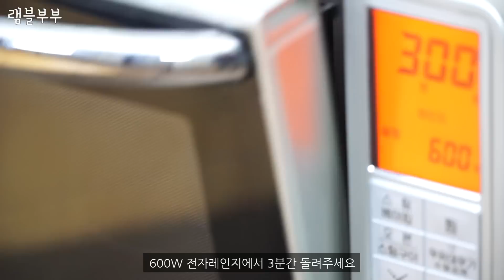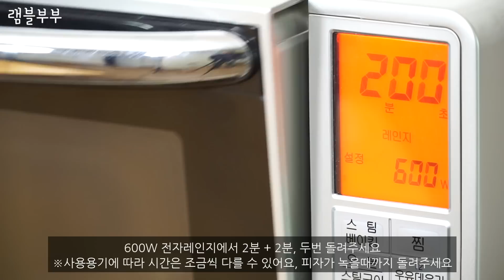떠먹는 피자 만들기★10분 뚝딱 노오븐 고구마요리로 강추강추 spoon pizza with sweet potato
매주 3번 예쁘고 맛있는 요리가 찾아갑니다. ^^
New 3 recipes a week

♥간단한 간식 만들기★10분 뚝딱 떠먹는 고구마피자 만들기
전자레인지로 슝슝 돌려 만드는 고구마피자 어떠세요? 찬바람 불어 더욱더 맛있는 간단한 간식이에요~
고구마를 썰어 전자레인지로 익혀낸뒤 다시하번 모든 재료 넣고 슝슝 돌려만주면 완성되는 떠먹는 고구마피자 만들기 소개할께요.

♥요리재료(2인분,계량스푼:15ml)
고구마 2개(200g), 피자치즈 100g, 양파 30g, 옥수수 30g, 햄 45g, 토마토소스 4T

♥만드는법
① 고구마를 작게 썰기, 양파, 햄 다지듯 썰기
② 전자레인지 사용가능 용기에 고구마를 넣고 랩핑후 600W 전자레인지에서 3분간 돌리기
③ 고구마 위에 토마토소스, 양파, 옥수수, 햄, 피자치즈 순서로 올리기
④ 600W 전자레인지에서 2분씩 2번 돌려주면 완성

★English sub for spoon pizza with sweet potato will be added soon.